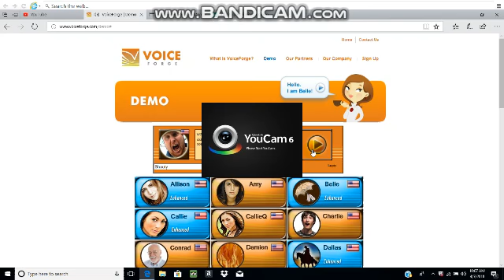Tales of Infiniti Q QX - S3E16: "I Am Leaving YouTube Forever" videos in a nutshell.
These videos are a waste of time.